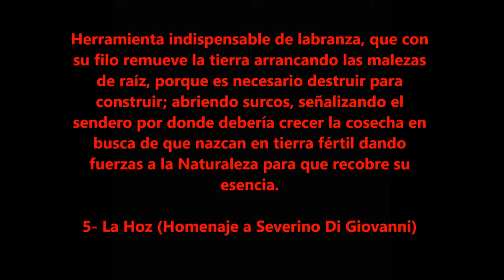5- La Hoz (Homenaje a Severino Di Giovanni)